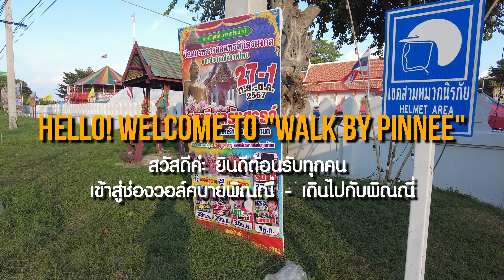วัดทวีพูลรังสรรค์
Title : ขอเชิญเที่ยวงานประจำปี ปิดทองหลวงพ่อพุทธนิมิตรมงคลและประเพณีแข่งเรือสารทไทย
Start : วันที่ 27 กันยายน 2567
To : วันที่ 1 ตุลาคม 2567
Location : วัดทวีพูลรังสรรค์ ตำบลทรายมูล อำเภอองครักษ์ นครนายก 26120
Walking Tour Night Fair : Invitation to attend the annual event Gilded Luang Phor Phuttha Nimit Mongkol and the tradition of Thai boat racing.
Location : Thaweephunrangsan Temple, Sai Mun Subdistrict, Ongkharak District, Nakhon Nayok 26120
Time period : Sep. 27 - Oct 01, 2024.
4. เดินทัวร์ประจวบคีรีขันธ์ : Prachuap Khiri Khan, Thailand
6. ชานเมืองกรุงเทพน่าทึ่ง : Bangkok suburbs / Bangkok Outskirt
7. รวมเดินทัวร์ตลาดทั่วไทย : Thailand market and Bangkok market
8. อุทยานประวัติศาสตร์ อยุธยา : Ayutthaya Historical Park
9. อุทยานประวัติศาสตร์ กาญจนบุรี : Kanchanaburi Historical Park
11. เกาะลับใกล้กรุงเทพ เกาะเกร็ด : Koh Kret Bangkok's secret Island in Chao Praya River